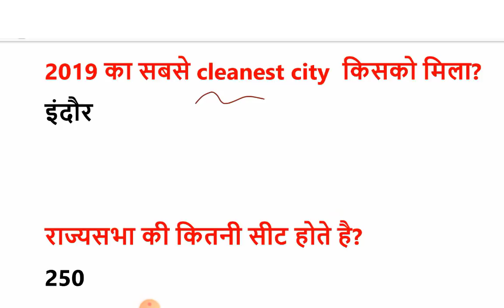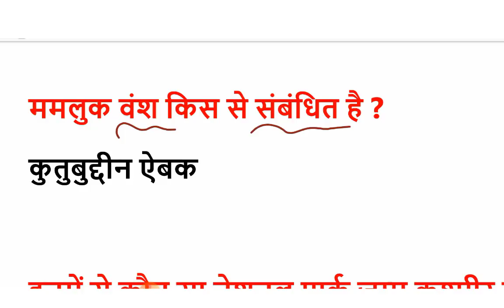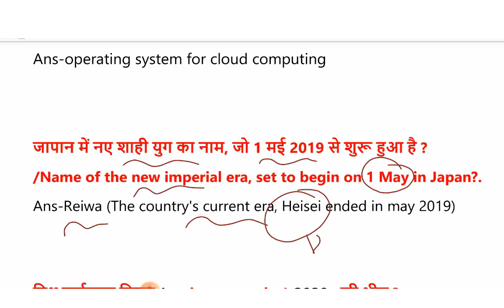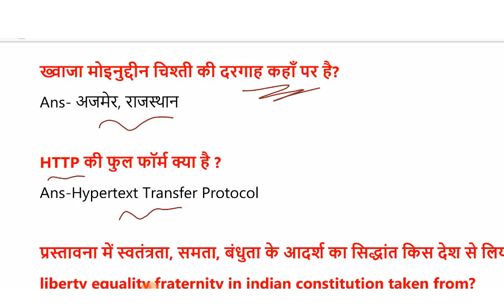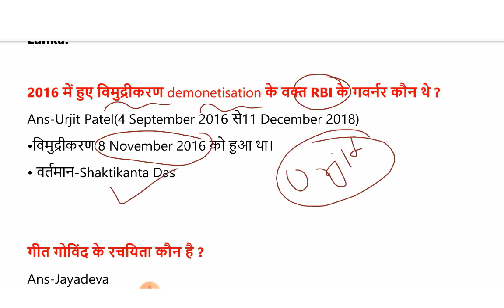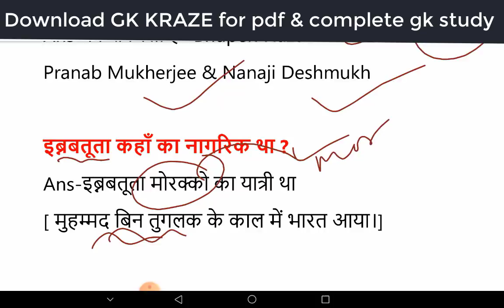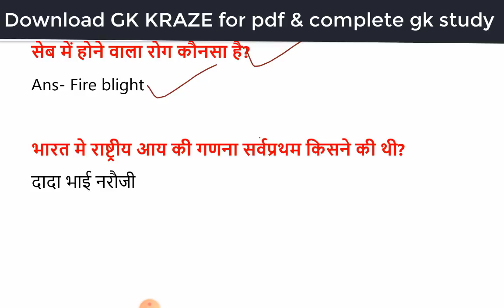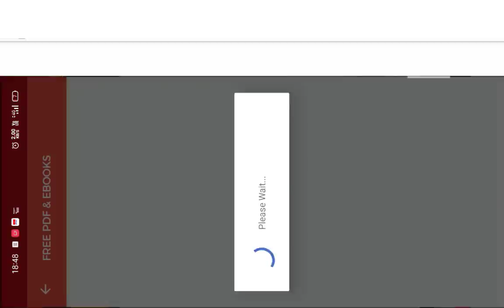28,29,30 Dec All shift asked question ||NTPC superfast revision NTPC exam 2020-21 |practice test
The Teachers Hub, Teacher's Hub , tthbymdclasses GSA-Gyan Sangam Academy , GSA Classes ,